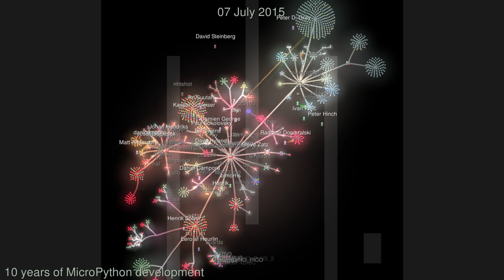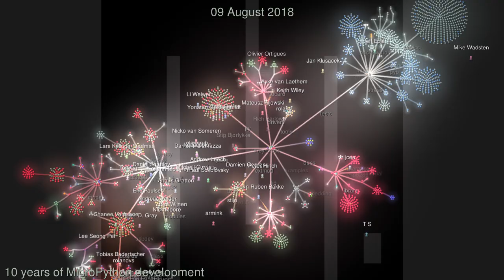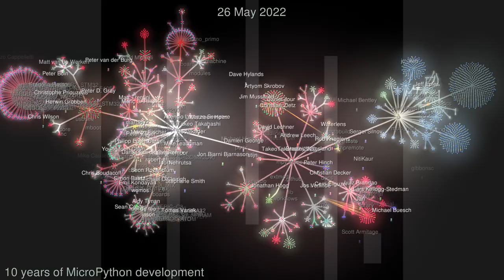MicroPython 10 years of source code evolution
Visualization of the MicroPython source code over its 10 years of development, created using Gource.

The first line of code was written on 29th April 2013.  There have been 573 contributors since then.